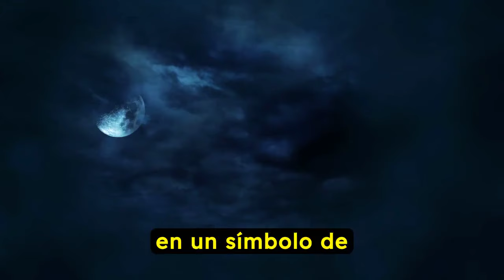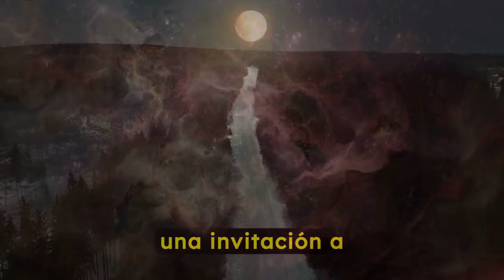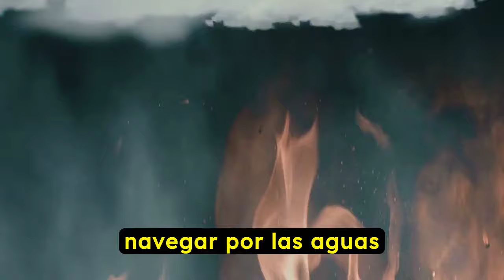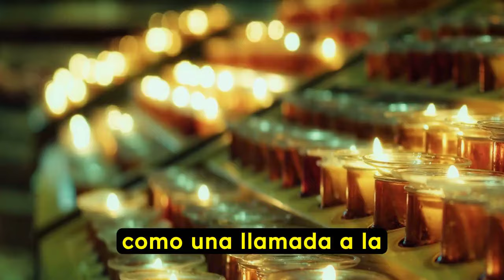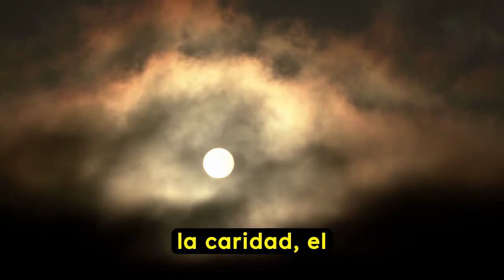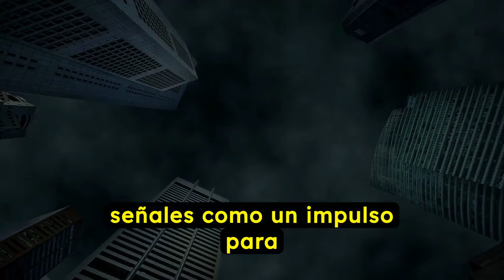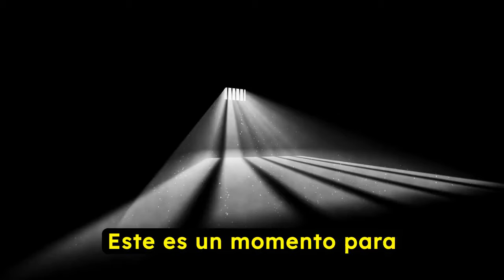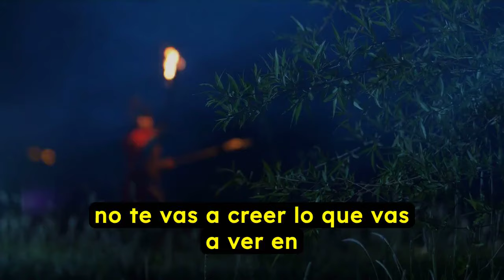Nueva REVELACIÓN al Padre Oliveira sobre los Signos que Anteceden a los 3 DÍAS DE OSCURIDAD